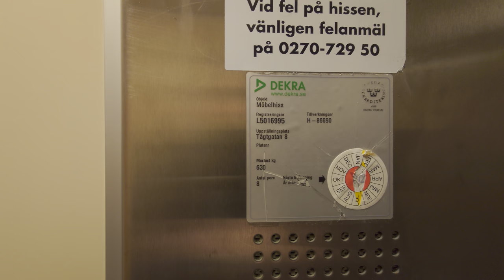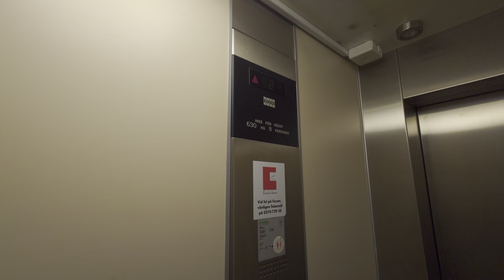1986 KONE M Hydraulic Elevator @ Tägtgatan 8, Söderhamn, Sweden!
ELEVATOR INFORMATION!

Manufacturer/Tillverkare: KONE
Model/Modell: M
Installation year/Byggår: 1986
Capacity/Maxvikt: 630Kg - 8 Persons
Floors/Antal våningar: 4 = -1 0 1 2

Location/Adress: Tägtgatan 8, 826 31 Söderhamn
Camera/Kamera: Sony XPERIA 1 IV